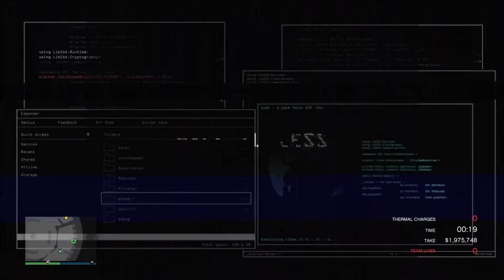GTA Online Casino Heist (Aggressive Approach) w/A Subscriber